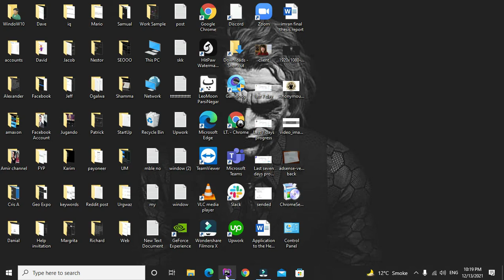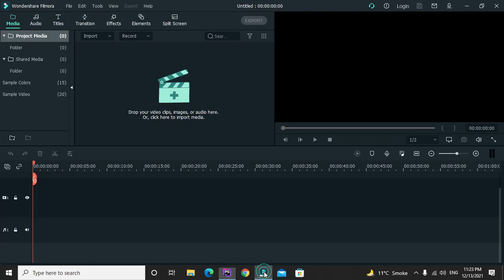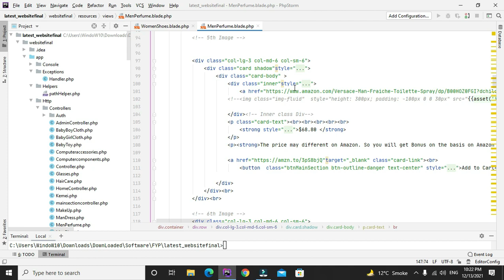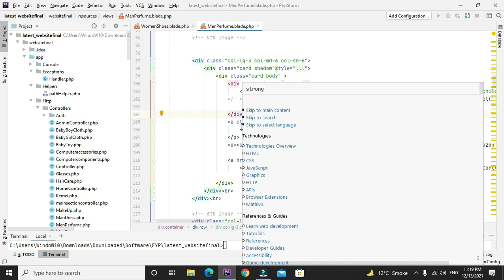Crypto VS Amazon Affiliate Website | Which One is Best